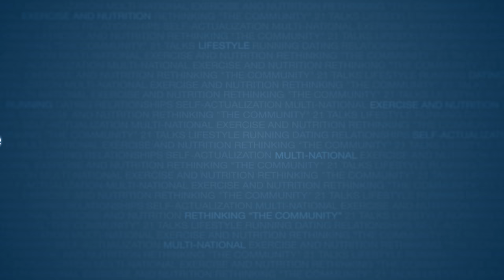12 Commandments From My Father | Elliott Hulse | Full Speech